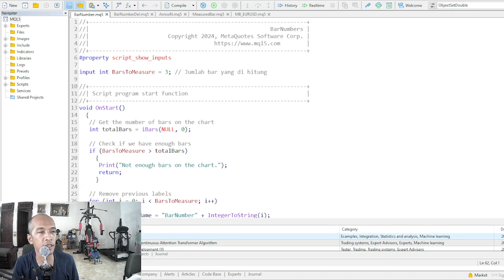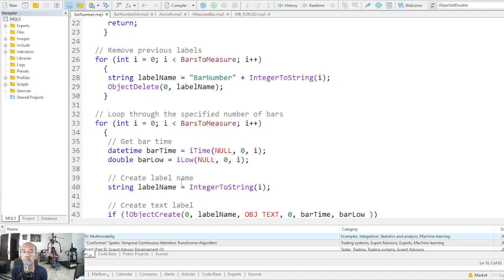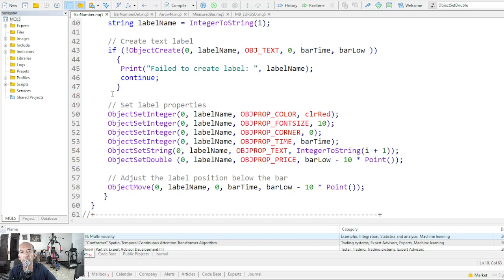Vidio Contoh Program menulis angka dibawah bar Program MT5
Vidio ini berisi program untuk menampilkan angka dibawah bar pada prgram MT5. Di vidio sebelumnya aku sebutkan bisa ditulis dikolom deskripsi. ternyata tidak bisa, jadi aku tampilkan line perline untuk ditulis ulang ya. Semoga membantu.